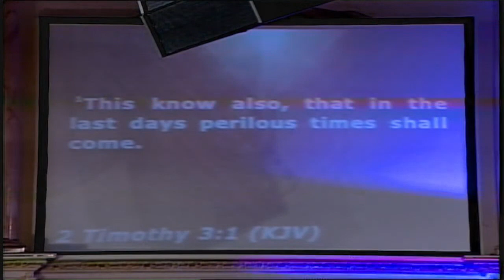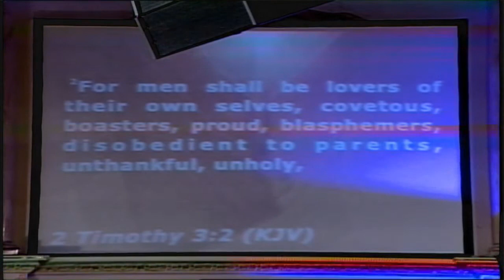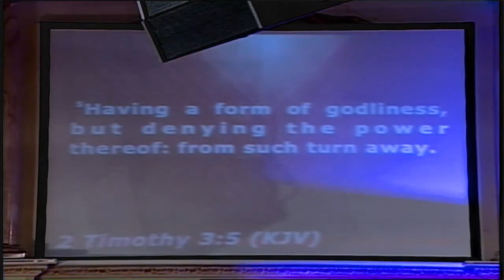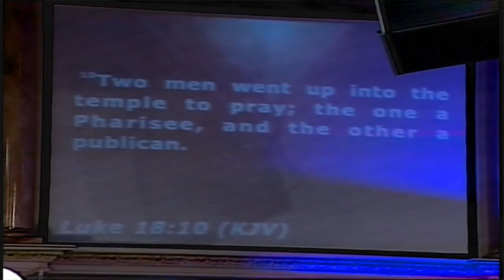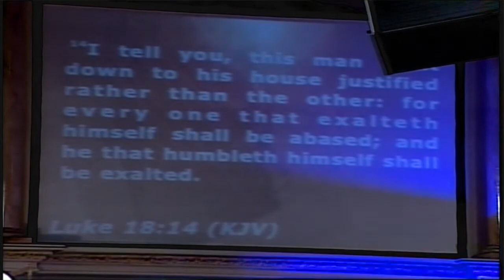Disobedient To Parents | Pastor Mike Gonzalez | House Of Refuge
Join us for service every Sunday morning at 10:00am (CST).

If you would like to support the House of Refuge financially and help us continue ministering to people all over the world

You can also text-to-give by texting your “AMOUNT” to 84321.